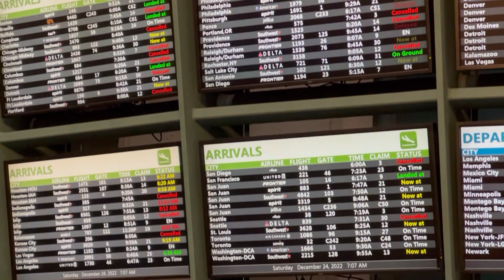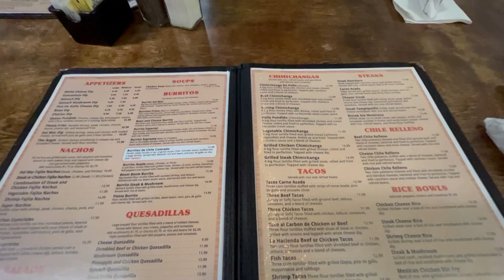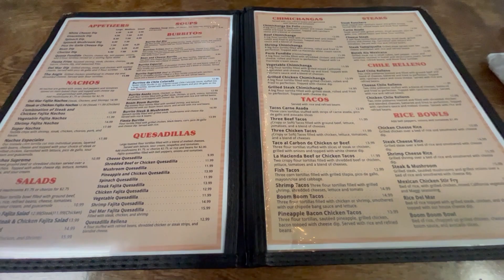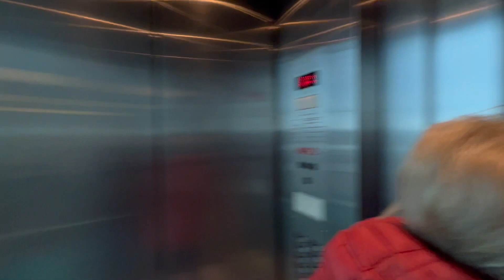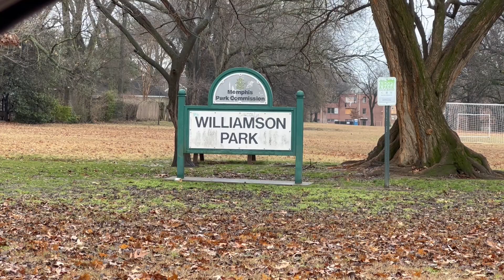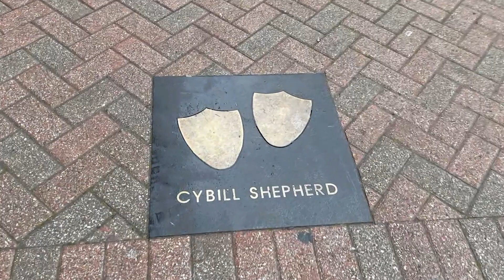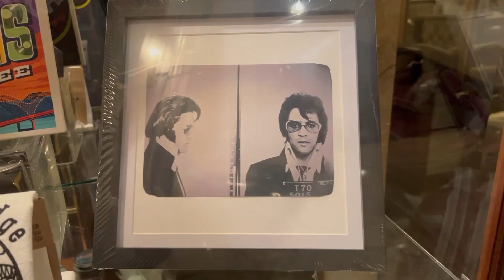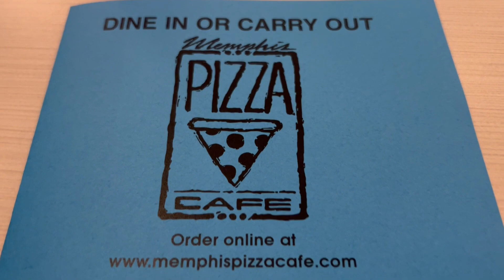Memphis, TN - Christmas 2022 - Family, Friends, and Elvis too...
Come with me as I travel back to my hometown of Memphis, TN for the Christmas Holiday season 2022.